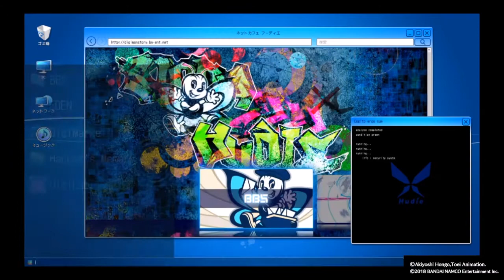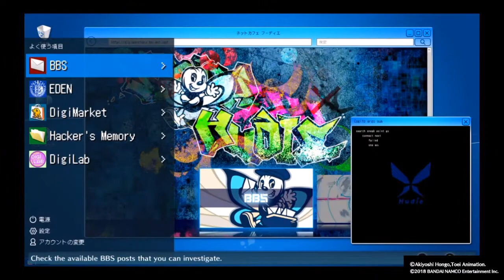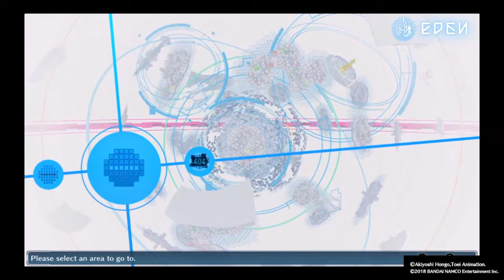Digimon Story Hacker's Memory Part 23 - Yuggo worries about Fei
At EDEN we find two unconscious hackers from the Zaxon forum. This leads into the idea that some hackers different from others are able to render their victims unconscious and steal personal information.